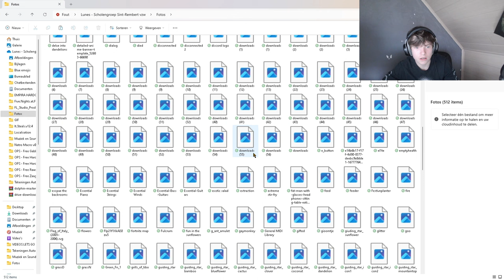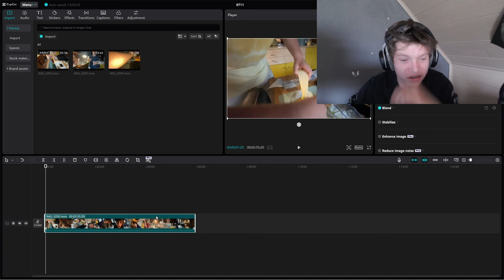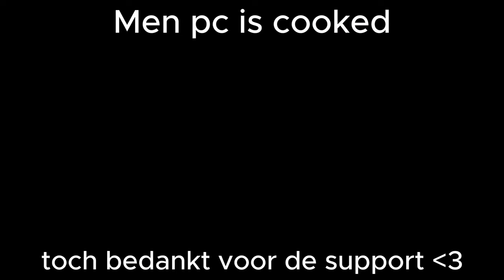een kleine update (mijn pc is cooked)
Kijk boys,
Men youtube ga ik ff moeten laten liggen, want men pc kan bijna niks meer aan. Ook men opslag is volledig vol...
Dus verwacht niet te veel. misschien eens een video van Guillaume op dit kanaal maja.
misschien kunnen men vrienden eens een video hierop posten. maar men pc kan niet meer mee met wat ik wil doen (vlogs, Zware games, Streamen)
Dus dit is een kleine vaarwel/pauze die ik totaal niet wil.
Dikke love naar jullie man
-Lunes